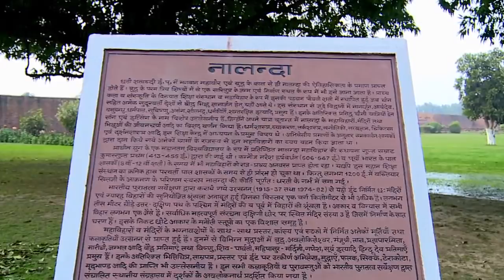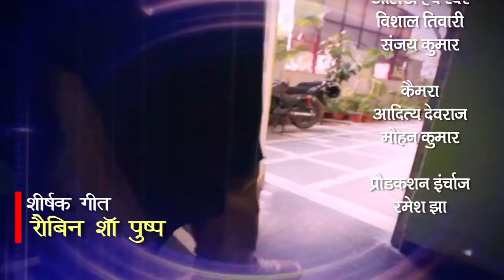Aankhen | Episode-1 | Women Persecution | Nalanda University | Summer Season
Here, Presenting the 1st episode of our Show "Aankhen"

Segments:-
1. Women Persecution
2. Nalanda University
3. Summer Season

Aankhen :

Speculation - Late Ashok Singh
Producer & Director - Gaurav Singh
Camera Person - Mohan Kumar
Production In-charge - Ramesh Chandra Jha
Title Song Lyricist - Robin Sha Pusp

Every Sunday at 8:00 P.M. on DD Bihar

DTH No.

TATA SKY-1196
DISH TV-1565
AIRTEL-669
VIDEOCON-864
SUN DIRECT-646
reliance digital tv (BIG TV)- 391

Links for others episodes...